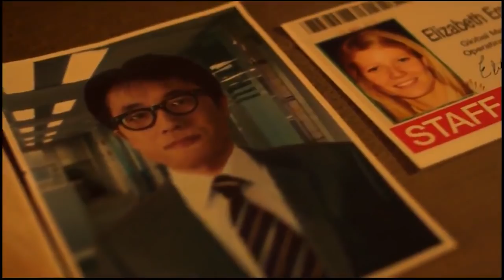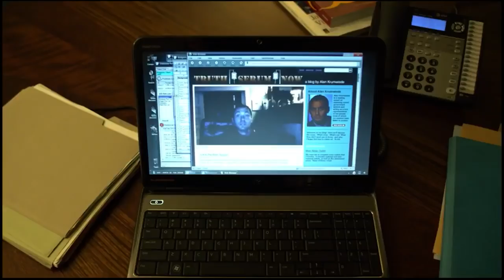โคตรสปอยล์ Contagion สัมผัสล้างโลก [ หนอนหนังรีวิว ]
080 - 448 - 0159